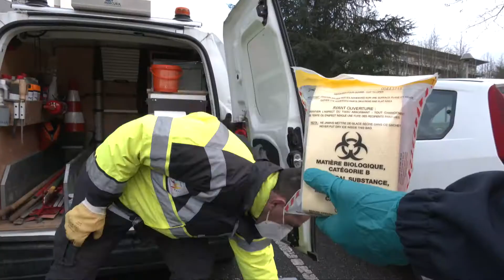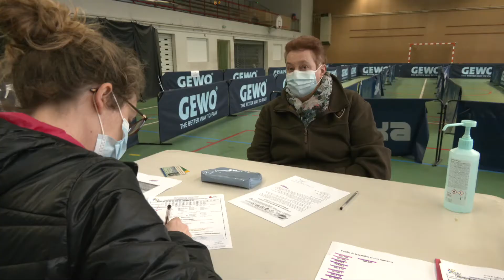La Covid-19 traquée dans les eaux usées quartier par quartier à Limoges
Pour la première fois, l'analyse des eaux usées a permis de lancer une action ciblée à Limoges.
L'analyse des données a montré une possible montée de l'épidémie de covid-19 ces derniers jours dans une partie du quartier du val de l'Aurence.
Si l'eau usée est analysée depuis mai dernier pour traquer le virus, le dispositif est monté en régime en ce début d'année avec de nouveaux points d'analyses dans les différents collecteurs.
À la clé des analyses beaucoup plus précises dans chaque quartier pour voir où le virus circule le plus comme ce fut le cas dans le quartier du val de Laurence.